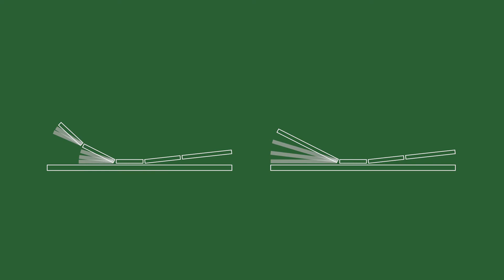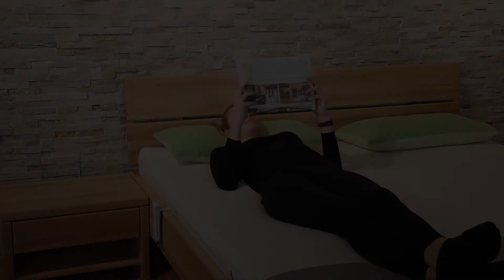Elektro Lattenrost - schnell und einfach verstellen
Elektro Lattenroste mit Motor sorgen für perfekte Körperstützung und einfache Verstellung per Knopfdruck. Orthopädische Elektro Lattenroste von allnatura erleichtern Ihnen den Alltag!

Sind Sie mit allnatura zufrieden? Dann helfen Sie uns dabei, noch weitere Menschen mit unseren nachhaltigen Produkten zu erreichen. Ihre Bewertung hilft anderen Kunden, die richtige Entscheidung zu treffen und ist auch für uns enorm wichtig.